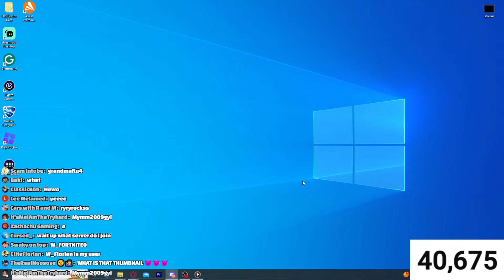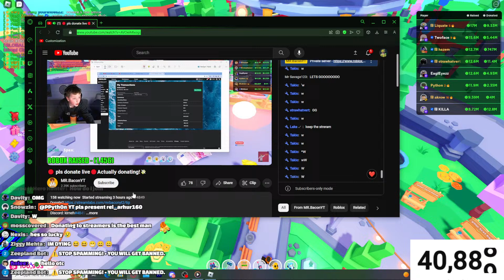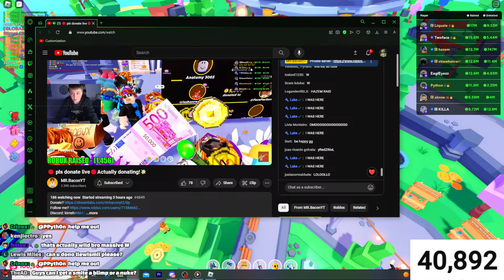My First Donation Madness... ft. EagleEyes and Hazem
🤖 All super chats are Text to Speech! (Read out by a BOT!) 🤖

(Music in the stream was made by Harris Heller)